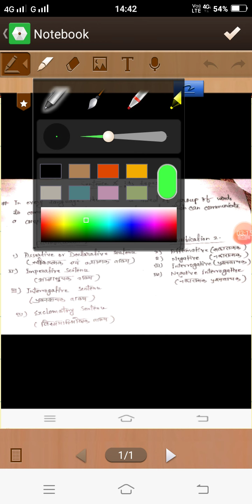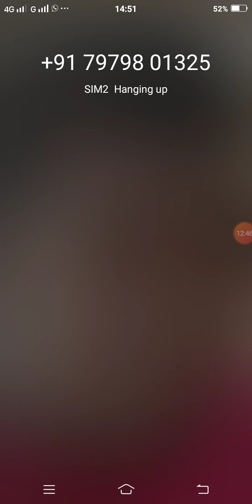For class five ,sub. English grammer lession 4